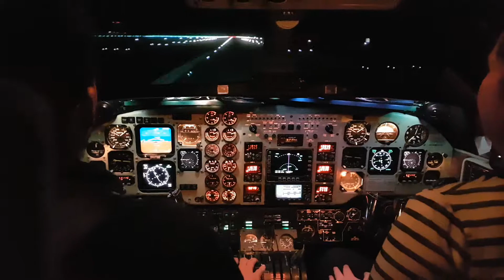Aborted takeoff - negative autofeather